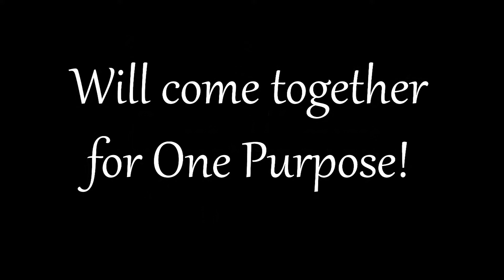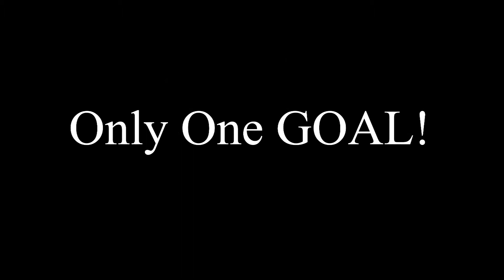Unity Cup 2014 - Advertisement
Etihad Unity Cup 2014